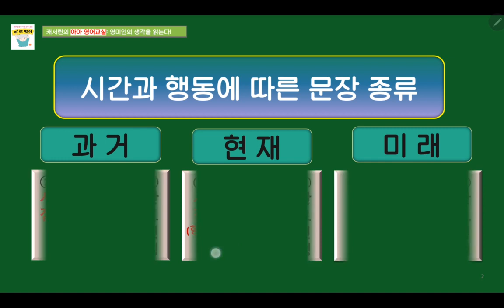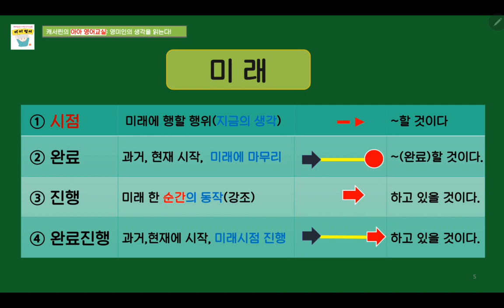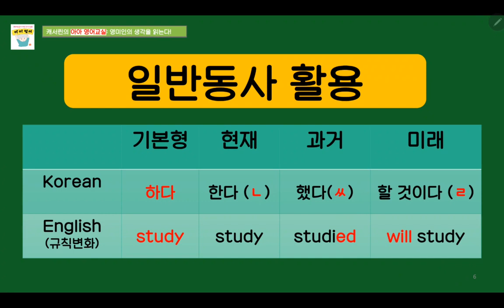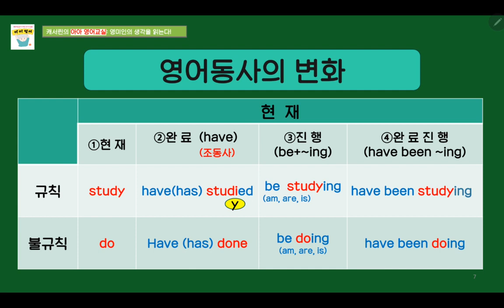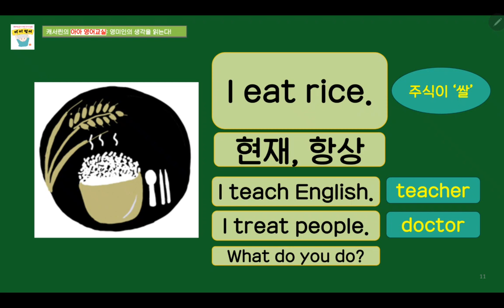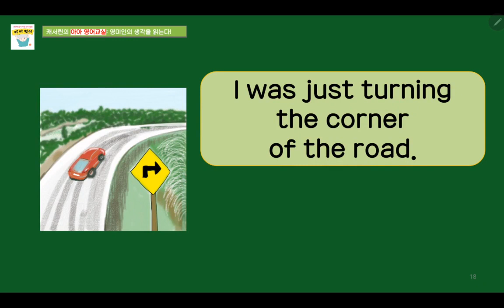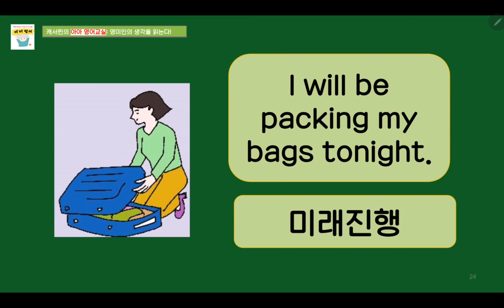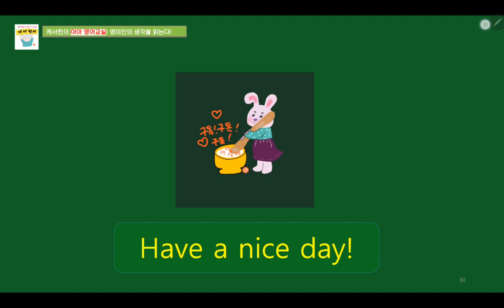영어12시제 이보다 쉬운 설명은 없다!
영아문장의 12가지 종류의 특징과 의미를 정확히 이해해보는 시간입니다.

이부분을 알고나면 영어공부가 재미있어집니다.
열공